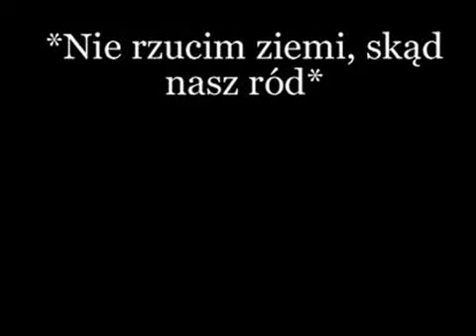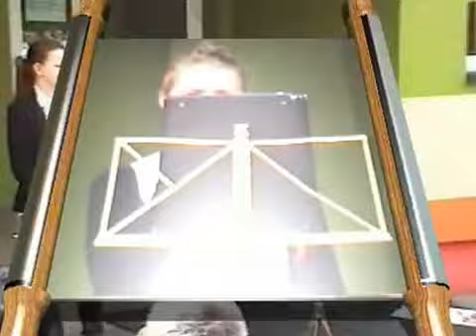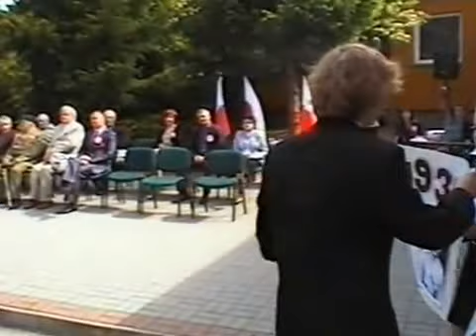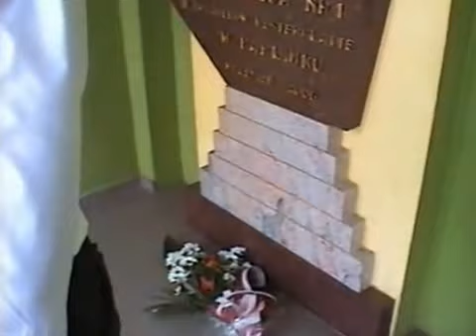Gimnazjum nr1 w Barlinku